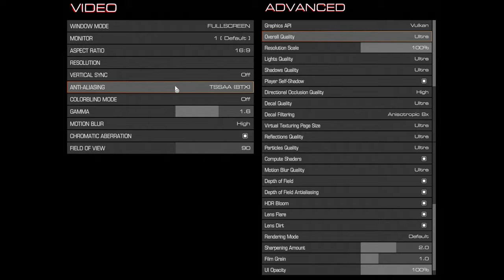🎮 NVIDIA GeForce RTX 2060 [Laptop, 90W] - DOOM gameplay benchmarks (1080p)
💻 Test Configuration:
• 16 GB RAM
• External Monitor

✅ LaptopMedia.com